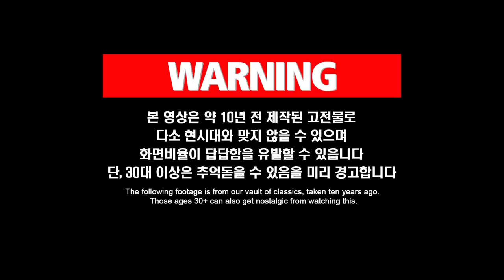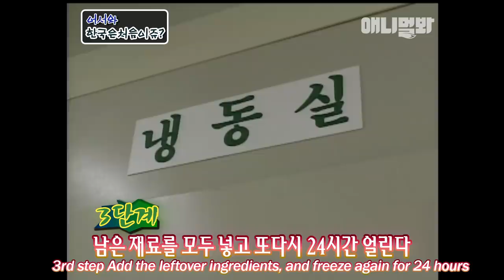옛날 옛날에 신혼곰 부부가 첫 부부싸움을 했어요 그리고 그날 밤 ㅣ Polar Bear Couple's First Fight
남편곰은 아내곰을 위해 무언가를 준비했어요